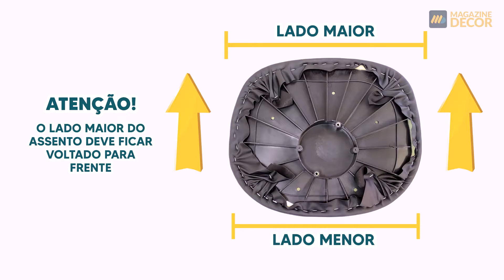Montagem Cadeira Estofada Eames Wood Design Leda - Magazine Decor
A Magazine Decor é uma empresa especializada no segmento de Casa e Decoração, com um amplo catálogo de produtos e modelos inovadores acompanhando as tendências Nacionais e Internacionais. Buscamos sempre bem atender o amigo cliente, proporcionando experiências incríveis com produtos de qualidade e de elevada procedência.
Pensando sempre no bem-estar de nossos clientes, produzimos vídeos com instruções para lhe auxiliar no momento da montagem de seu produto. Garantindo agilidade e praticidade para a montagem. Caso ainda restarem dúvidas referente a montagem do produto, poderá entrar em contato por nossos canais de comunicação, nossa equipe está à disposição para melhor lhe atender.